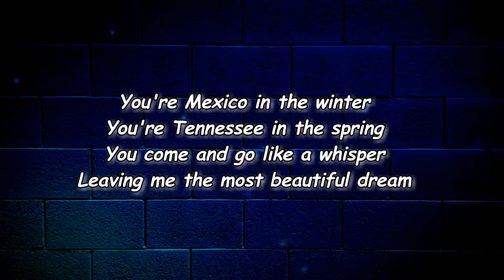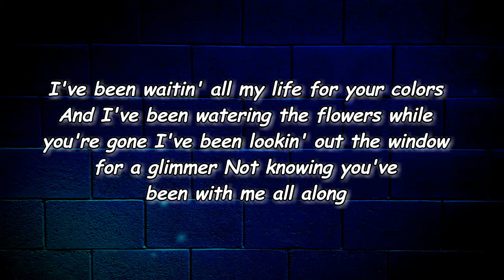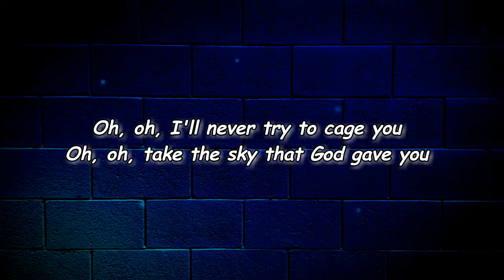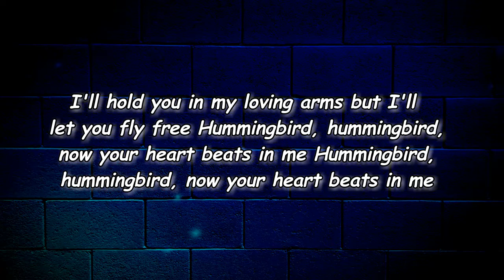Maren Morris - Hummingbird (Lyrics)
[Verse 1]
You're Mexico in the winter
You're Tennessee in the spring
You come and go like a whisper
Leaving me the most beautiful dream

[Chorus]
Hummingbird, hummingbird, you're the sound of these strings
Hummingbird, hummingbird, on my skin, rest your wings
I'll hold you in my loving arms but I'll let you fly free
Hummingbird, hummingbird, now your heart beats in me

[Verse 2]
I've been waitin' all my life for your colors
And I've been watering the flowers while you're gone
I've been lookin' out the window for a glimmer
Not knowing you've been with me all along

[Bridge]
Oh, oh, I'll never try to cage you
Oh, oh, take the sky that God gave you